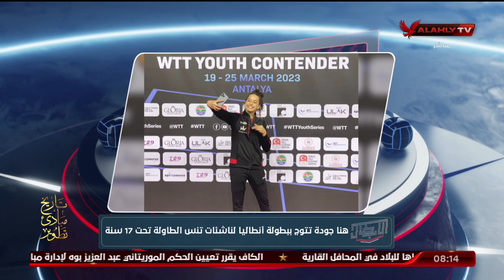هنا جودة تتوج ببطولة أنطاليا لناشئات تنس الطاولة تحت 17 سنة | الأبطال